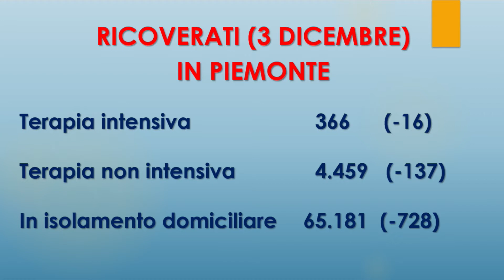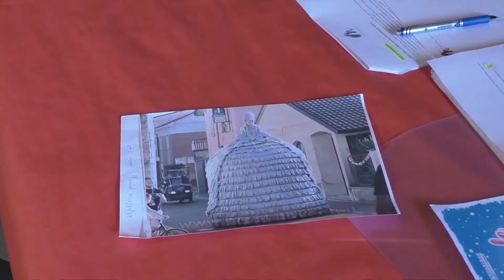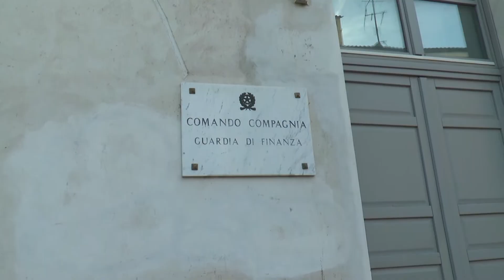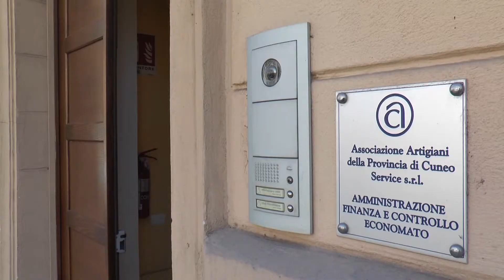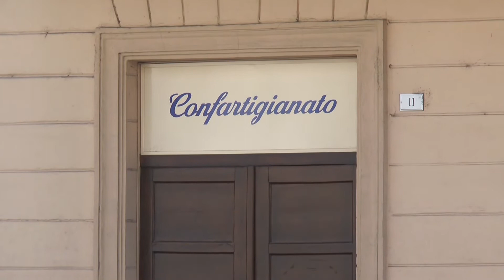Telegiornale giovedì 3 dicembre 2020 - TELEGRANDA (ch 186)